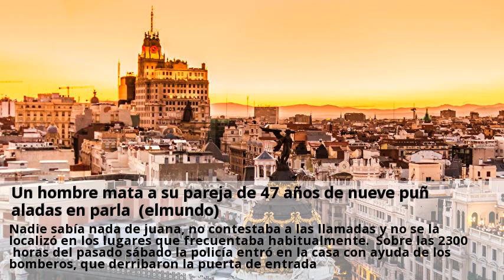Un hombre mata a su pareja de 47 años de nueve puñaladas en parla (elmundo)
Juana ureña moriano, cocinera de 47 años, fue encontrada sin vida el sábado por la noche en su casa de parla, situada en el número 20 de la calle de reyes católicos. Llevaba muerta entre tres y cuatro días y tenía nueve puñaladas y múltiples golpes por todo el cuerpo, según la policía. El presunto autor del crimen es su actual pareja, un ciudadano magrebí de 42 años, al que la víctima había denunciado en al menos tres ocasiones por malos tratos y sobre el que pesaba una orden de alejamiento. Cuenta con 30 antecedentes policiales, uno de ellos por tentativa de homicidio en el año 2009. Es más, el pasado mes de febrero el mismo homicida fue detenido por quebrantamiento de la orden judicial de alejamiento, pese a que ella intentó ocultarle en la casa cuando llegó la policía nacional avisada por los vecinos del bloque al escuchar una pelea entre la pareja. Fuentes municipales indicaron a efe que la mujer estaba protegida por el protocolo de atención a las víctimas de violencia machista viogen con nivel de riesgo bajo. La víctima trabajaba como cocinera en el restaurante el puchero de reyes en la plaza de san martín, en el centro de parla. Fue el jefe de la mujer fallecida el que dio la voz de alarma el sábado por la tarde y avisó a la policía nacional. «el miércoles pasado día 1 de mayo ya faltó a trabajar y lo mismo sucedió el jueves y el viernes. Le puse un whatsapp y no me contestó y al final pensé que algo grave podía haber ocurrido ya que ella siempre me contestaba», agregó juan. También verificó que la actual pareja tenía una orden de alejamiento judicial por agredirla durante las pasadas navidades. Los agentes se pusieron en contacto con el padre de la mujer, que vive en toledo, y con sus hermanos, uno de ellos residente en parla. Nadie sabía nada de juana, no contestaba a las llamadas y no se la localizó en los lugares que frecuentaba habitualmente. Sobre las 2300 horas del pasado sábado la policía entró en la casa con ayuda de los bomberos, que derribaron la puerta de entrada.